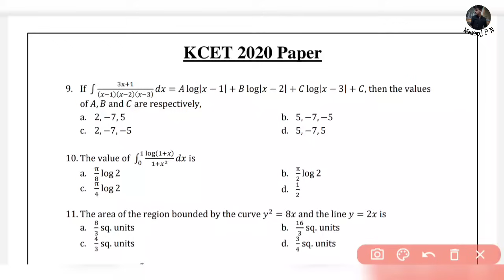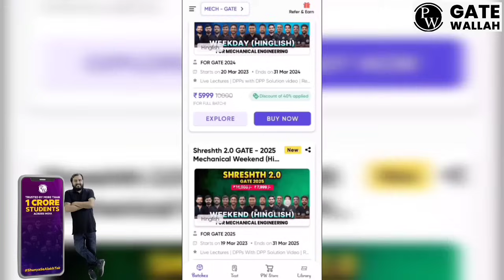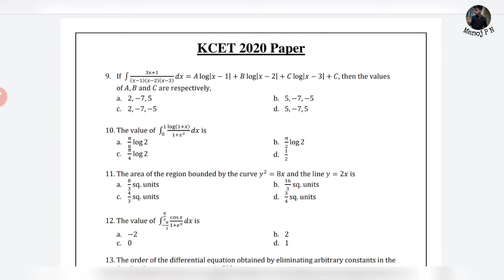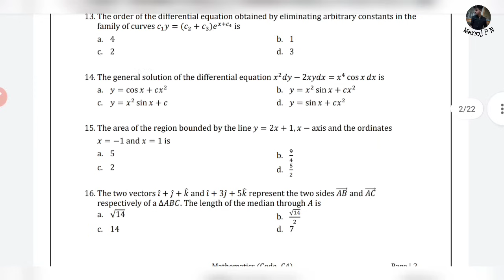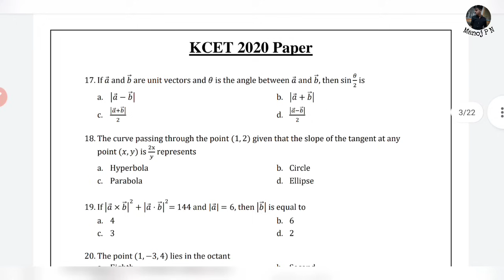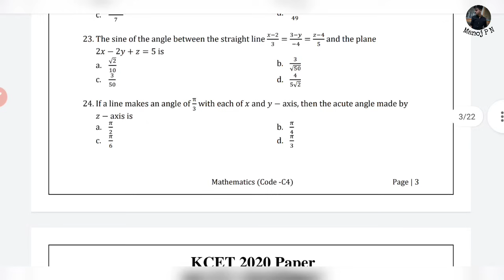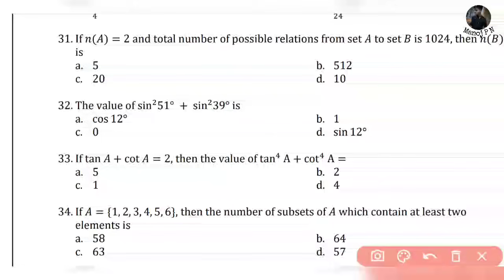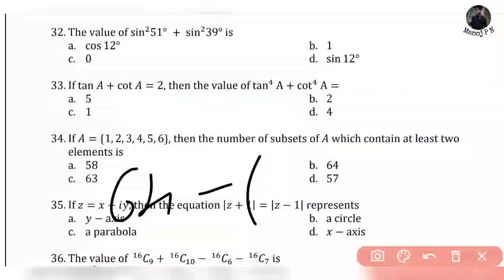HOW TO GET MORE MARKS IN KCET WITHOUT STUDYING|KCET MATHS SHORT TRICKS|HOW TO GUESS KCET MATH MCQ'S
1.Turorials for KCET
2.Hand notes for all sub
3.Tips and tricks to solve questions effectively
4.Career guidance
5. SCHOLARSHIP updates
and many more